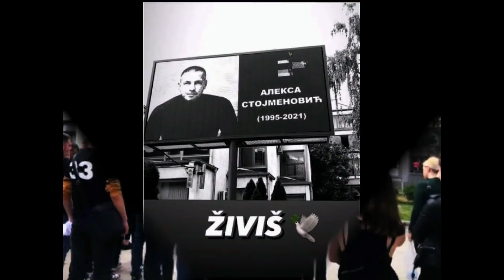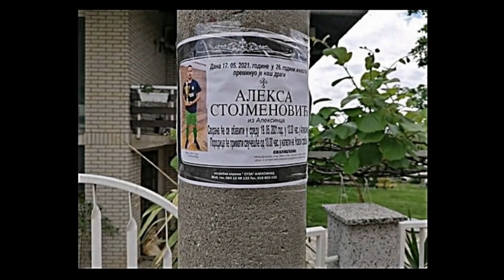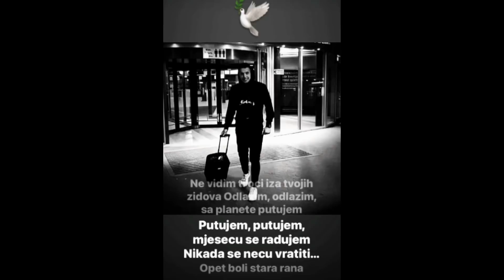ALEKSA STOJMENOVIĆ(26) 17.05.2021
Policija u Nišu uhapsila je O. P. (18) iz Aleksinca zbog učestovanja u tuči sa smrtnim ishodom na rođendanskom slavlju u kojoj je nastradao Aleksa Stojmenović (26) iz tog grada.
Takođe, policija je uhapsila i M. S. (26) i Z. T. (18) iz Aleksinca zbog postojanja osnova sumnje da su počinili krivično delo učestvovanje u tuči.
Sumnja se da je O. P.  na proslavi u jednom restoranu 16. maja udario dvadesetšestogodišnjeg mladića i naneo mu teške telesne povrede od kojih je preminuo.
Po nalogu Višeg javnog tužilaštva u Nišu, osumnjičenima je određeno zadržavanje do 48 časova i uz krivičnu prijavu biće privedeni tužiocu.
Podsetimo, policija je u nedelju oko 20 sati intervenisala nakon što joj je prijavljena tuča.
Policija je oko 20 časova imala prijavu teške telesne povrede. Mladić je prebačen u Klinički centar u Nišu, a policija intenzivno radi na rasvetljenju slučaja - rečeno je iz MUP-a.
Upućeni u slučaj naveli su da je mladić bio u besvesnom stanju, a da je nekoliko gostiju restorana pokušavalo da mu pomogne.
- Mada nije imao vidljivih povreda, dijagnostikom je ustanovljeno da ima krvarenje u mozgu zbog čega je životno ugrožen. Nakon što mu je prva pomoć pružena u aleksinačkoj bolnici, transportovan je na dalje lečenje u niški Univrzitetski klinički centar - rekli su upućeni
Kako je rekla rođaka nastradalog Alekse, na proslavi je u jednom trenutku došlo do sukoba među mladićima.
- Izvukao je deblji kraj i izbačen je iz restorana na pločnik. Neko je potom pozvao njegovu rođaku koja je lekar u aleksinačkoj bolnici, pokušala je da ga reanimira, ali je bio u takvom stanju da su morali odmah da ga prebace u niški Klinički centar - navela je njegova rođaka za medije.
Kobna bila povreda u predelu vrata
Obdukcijom tela preminulog mladića, utvrđeno je da je njegova smrt nasilna, a ne prirodna.
Kobna je bila povreda koju je mladić zadobio u predelu vrata.
- Takva povreda nikako ne može da nastane prilikom pada, isključena je mogućnost da je udarac glavom u stepenice bio smrtonosan. Povreda koja je dovela do smrti nastala je delovanjem mehaničke sile na vrat, bilo da je u pitanju pesnica ili neki predmet - kažu izvori upoznati sa ovim slučajem.
Tuga za Aleksom Stojmenovićem (26) iz Aleksinca ne prestaje u ovom gradu gde se narod okuplja i šeta svakodbnevno od 15 sati pod Sloganom "Aleksa Živiš".
Aleksa je izgubio život 16. maja na proslavi 18. rođendana svoje drugarice.
Tada su se neki momci potukli na terasi restorana "Oaza", on je uleteo verovatno da odbrani druga M. S.(26), a za udarac u vratnu arteriju se sumnjiči O. P.(18) iz Aleksinca nakon čega je Aleksa pao i ubrzo preminuo.
Toliko naroda na njegovoj sahrani odavno Aleksinac ne pamti. Ovaj mladi i perspektivni sportista u malom fudbalu je samo dva ili tri dana bio presrećan jer je njegopv klub "Ozren" iz Sokobanje prešao u viši rang.
Njegov drug je pročitao pismo, kako je rekao od prijatelja, porodice i svih onih koji ga vole, a koje je na platou kod Doma kulture izmamilo suze mnogima.
-Prerano si otišao. Da smo znali voleli bi sada da porazgovaramo još jednom, da ti kažemo sve što imamo. Da ti kažemo kakav si čovek bio. Mnogo toga smo mogli da naučimo od tebe. Ti si živeo svoje snove na javi. U fudbalu si svakim svojim delom tela, driblingom, ostavljao srce na terenu. Hvala ti na svemu tome. Hvala ti što si bio dobar sin, veliki drug i ono najvažnije, hvala ti što si bio dobar čovek. Hteo bih da ti kažem da nikada nećeš biti zaboravljen i da živiš sa nama i u našim srcima. Još jednom, hvala ti za sve - rekao je ovaj njegov drug.
Među Aleksinčanima okupljenim na trgu jasno se vidi iskrena žalost za ovim momkom za koga neki kažu da je imao neku harizmu i da je zato bio omiljen u društvima i svakako na fudbalskom terenu. Na ulicama se svakodnevno mogu videti majce s otštampanim brojem "33" koji je on nosio na dresu ili s tapisima "Aleksa Živiš" i "Dok smo živi mi, živećeš i ti".
O.P. i M.S. su saslušani i pritvoreni do 30 dana, a u ovoj tragediji pamtiće se i da je vlasnica kafane J.R.K. koja je sakrila snimak tuče jer je imala previše gostiju u odnosu na veličinu kafane i epidemiološke mere.